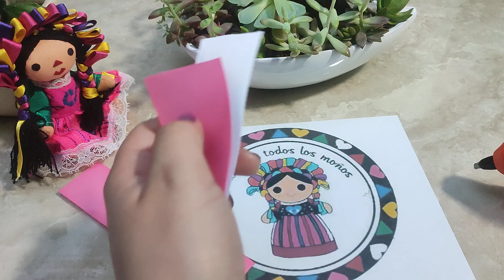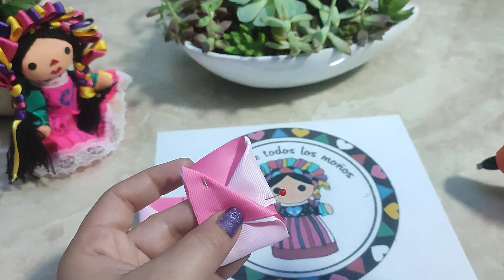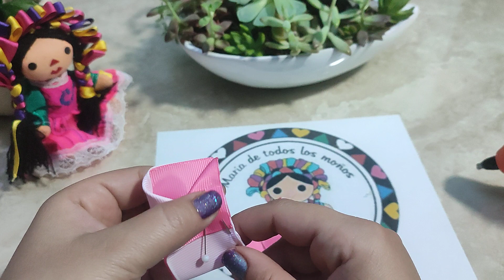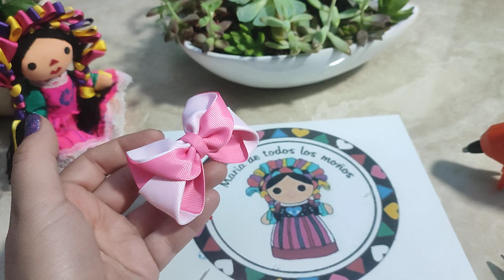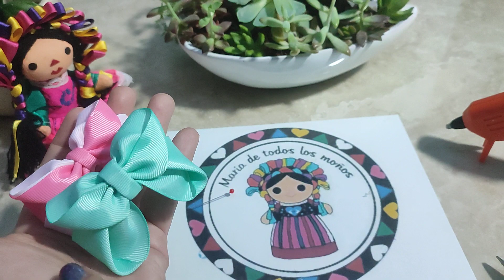Moño Milán/moños pares/moños pequeños/listón 3.8 cm/moñosfacilesdehacer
💞Moño Milán

lista de material:

4 tiras de 16cm x 3.8cm
1 tira de 6cm x 3.8 cm
1 pinza de 4.5 cm
regla
aguja
hilo
pistola de silicón
alfileres

만들기

위O스 스타일 리본